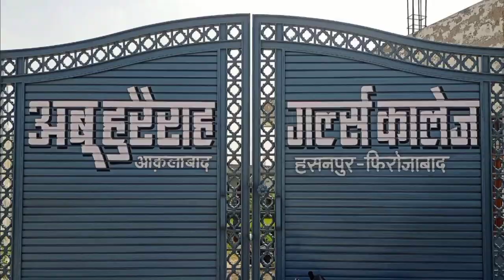ब्लैक फंगस मरीज के पुत्र द्वारा वीडियो वायरल करने के बाद एसडीएम एंबुलेंस सहित पहुंचे मौके पर